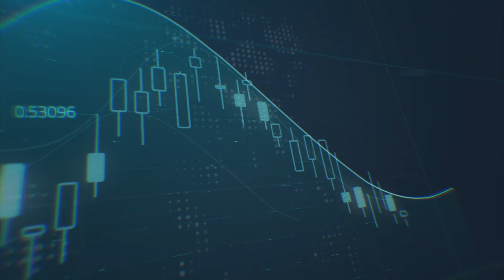دعوة لحضور ندوة بعنوان استثمر بأمان في الأسواق العالمية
يسّرنا دعوتكم لحضور ندوة مجانية لتلتقي بالخبراء الذين سيساعدونك على إنجاح تداولاتك
احجز مقعدك الآن

يوم السبت بتاريخ 14/3/2020على الساعة 3 عصراً في فندق سانت ريجيس عمّان - الدوار الخامس